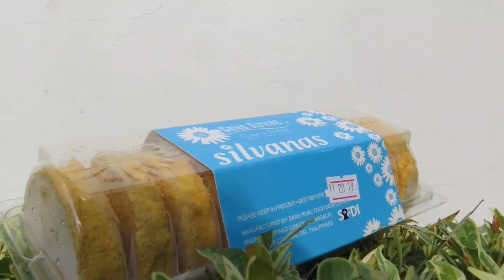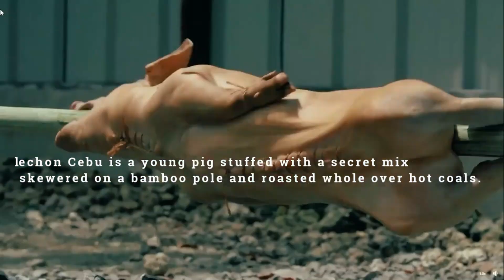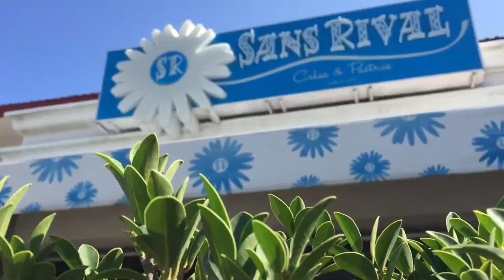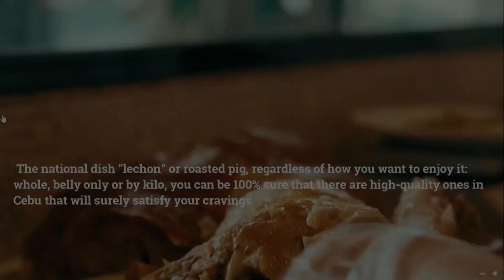Virtual Food Vlog in Central Visayas